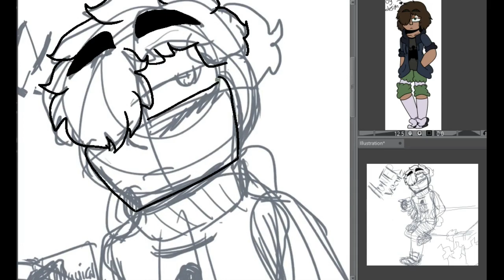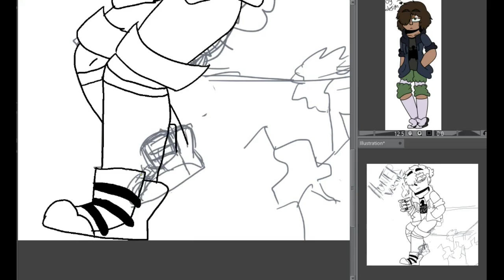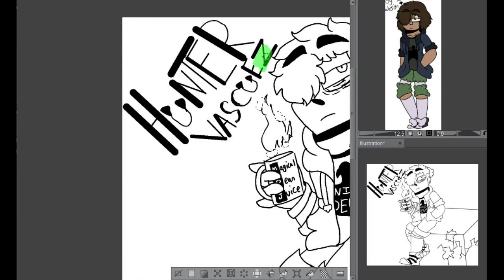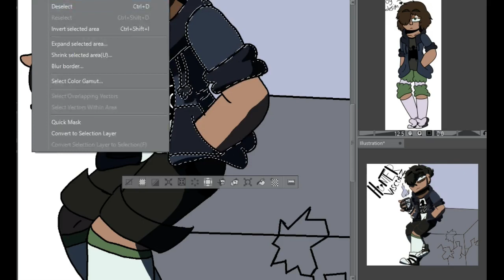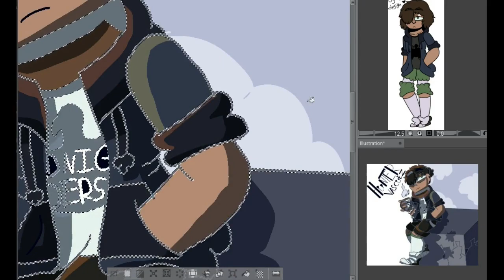Hunters New Design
I updated my oc Hunter recently and wanted to get some honest opinions on whether or not the changes I made make him look better. The main reason I redesigned him is because he had too many colors to keep track of so I basically simplified his design.

Songs:
Ghosts - The Subnautica Soundtrack
Crash Site - The Subnatica Soundtrack

Programs Used:
Clip Studio Paint
Hypercam 5
Shotcut